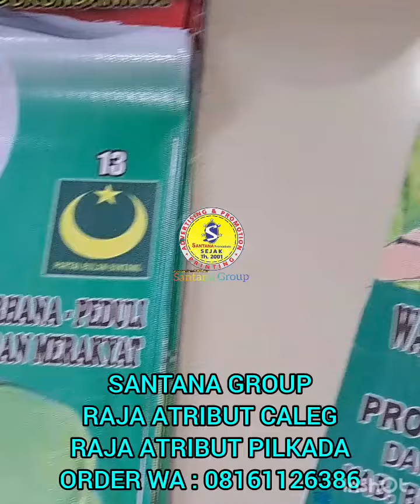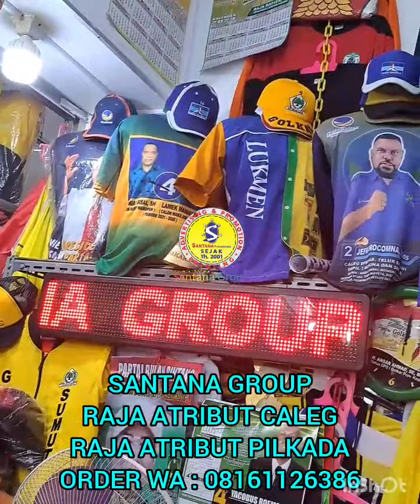RAJA ATRIBUT CALEG TERPERCAYA - SANTANA GROUP - WA : 08161126386 fouryoupage fypシ゚viral fypシ゚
Bismilah..
Tersenyumlah..

GASS POOL SAMPAI SUKSES...

kaoscaleg kaoscalegfullprint rompi Pasar Senen Jaya Blok 1 - 2 Lantai 2 Blok C 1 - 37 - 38 ( Depan Eskalator Tengah )
 Jakarta Pusat..

Bismilah..
Kami Pusat produksi Kaos murah - Konveksi Kaos Promosi terbaik di Pasar Senen Jakarta Pusat.

Perusahaan yang Amanah, Profesional & Terpercaya. Berdedikasi Tinggi

Pelanggan Kami Tersebar di Seluruh Penjuru Indonesia...
Dari Aceh Hingga Papua..

Santana Promosindo Merupakan Salah Satu Perusahaan Konveksi Terbaik Yang Siap Memproduksi Berbagai jenis Pakaian Dalam Jumlah Kecil dan Besar..

Bisa Sesuai Keinginan Konsumen Dengan Bahan Berkwalitas dan Terpercaya.

Mulai dari Baju Kemeja, Kaos, Jaket Bordir, Topi, Tas, Banner , Sablon & Bordir Komputer..

Berbagai Souvernir Promosi ( Plakat , Piala , Pin , Bros , Gantungan Kunci ) Dan Kebutuhan Lainnya Dengan Baik & Cepat..

Konveksi SANTANA PROMOSINDO
Berdiri Sejak tahun 2001 Dengan Produk Utama Kaos dan Seragam Kerja / Kantor.

Jadi Percayakanlah Semua Pembuatan Kaos Kepada Kami..